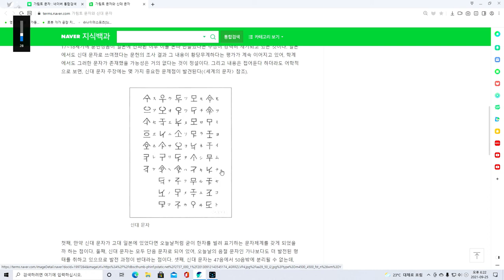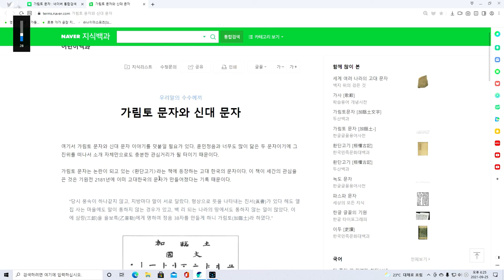환단고기와 가림토문자--말에 실수가 많았습니다. 아래 글을 읽어보세요.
말에 실수를 정정합니다. 훈민정음은 1446년에 창제되고 가림토문자는 기원전 2181년에 있었다고 환단고기 역사서는 주장하고 있습니다.  훈민정음이 창제 된 시기가 무려 600여년 전이고 가림토문자가 있었다는 시기는 서력 전에 일입니다